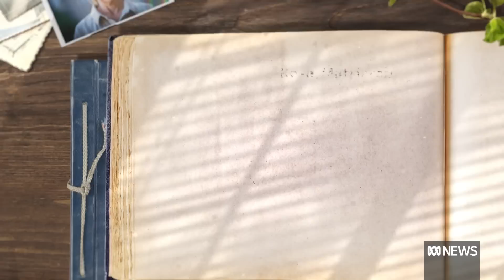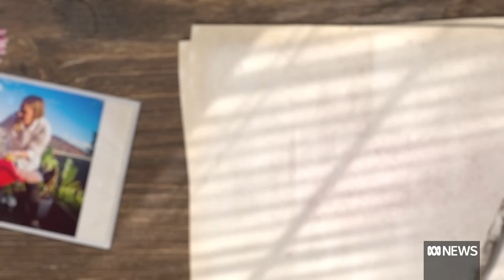Families facing 'mind boggling' school and childcare fees hoping for relief this election | ABC News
Family budgets and the cost of living have been front and centre of this election campaign. and education in one area where Australians are especially feeling the pinch.
Unlike previous generations, parents today often spend tens of thousands of dollars a year on childcare, usually the biggest household expense after mortgages. One in three students now go to a private school, but public schools are also charging extra fees.